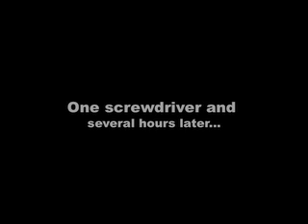Pärlan - Day1: ripping out wood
Day 1 and I start by trying to keep the water on the outside.